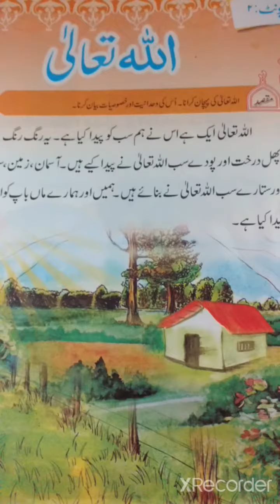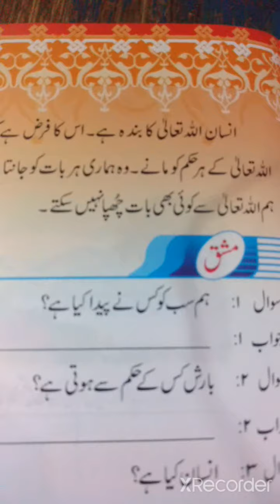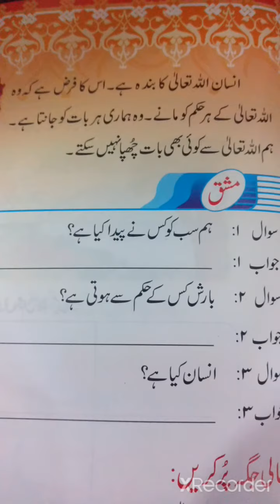Class I Islam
Chapter Allah Tala